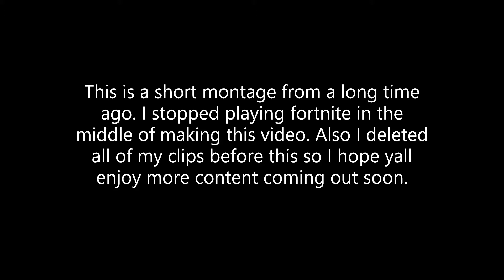A lil montage of fortnite.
Short montage.